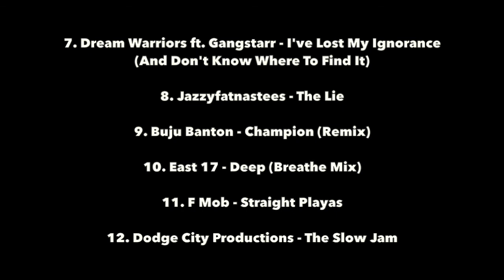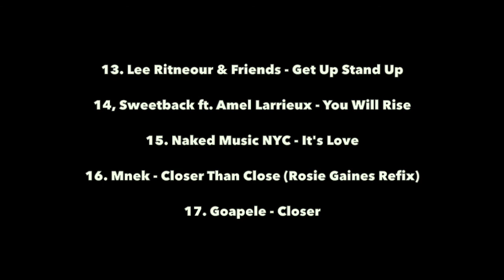SOUL SOUND FREQUENCIES 2: A Time To Chill (The 2forty5am Mix) - Compiled & Mixed by Souls Liberation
A late night/early morning mix to keep the soul relaxed and it's a true reflection of who i am and my flow. A cool blend of jazz, reggae, hip hop, neo soul vibes to give that essence of a time to chill. Listen without prejudice and listen on a decent audio system if possible to get the fullness of this mix. Enjoy my beautiful souls. Flow on.